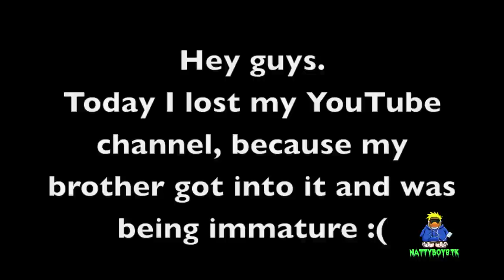I lost my old channel D:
Ugh it is a long story but here is the summary of what has happened today:
Thanks to hacker my channel was shut down :(
At 36,775 subscribers and about 1,150,000 channel views, my old channel was doing very good. I started it years ago, and it represented a lot. I have gone through a lot while I have had that channel.
This, my backup channel, will start a new. I am planning on making this channel as good as my old one!.